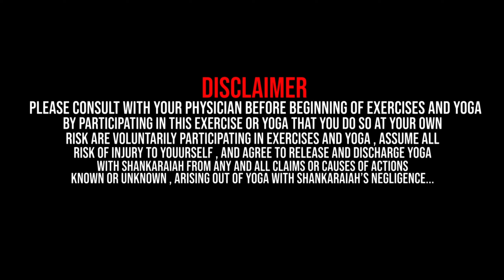How To Reduce Diabetes 10x Faster | How To Reduce Sugar Level | In Telugu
🌿 Welcome to [Your Channel Name]! In this video, we'll explore effective ways to reduce diabetes and lower sugar levels at an accelerated pace. Taking charge of your health is crucial, and we're here to provide you with valuable insights in Telugu.

👉 Diabetes can be managed and even reversed with the right lifestyle changes. We'll discuss a holistic approach that includes dietary tips, exercise routines, and practical lifestyle adjustments that can make a significant impact on your sugar levels.

🍏 Nutrition Tips: Discover the power of a balanced diet and learn about foods that can help regulate blood sugar levels naturally.

🏋️ Exercise Strategies: Explore simple yet effective exercises that can contribute to better insulin sensitivity and overall well-being.

🍵 Herbal Remedies: Uncover the potential of herbal remedies that have been traditionally used to support diabetes management.

🤔 Myth Busting: Address common misconceptions about diabetes and gain a clearer understanding of the condition.

Remember, it's important to consult with your healthcare professional before making significant changes to your lifestyle.

If you find this video helpful, don't forget to give it a thumbs up, share it with your friends and family, and subscribe to our channel for more health-related content in Telugu.

[Your Channel Name] is dedicated to empowering you with knowledge to lead a healthier and happier life. Thank you for joining us on this journey towards better health!